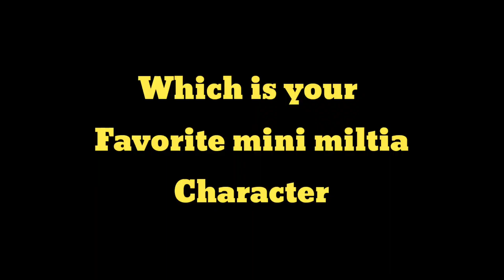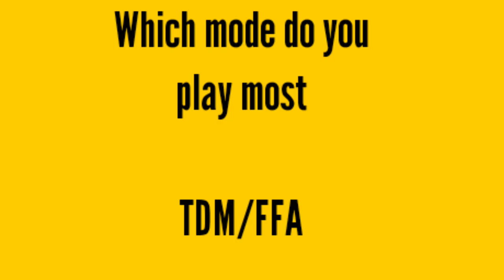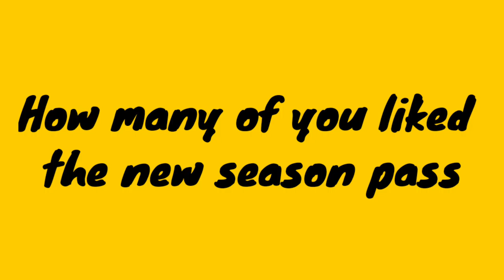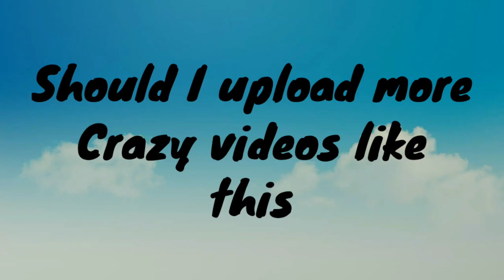MINI MILITIA, Episode #1 | Reign of Indian Hornbill🔥🔥🔥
Enjoy the Gameplay, comment anything

Device used : VIVO V19

ID : Amal_906

Current Rank : Colonel

Finger claw setup : 3 Fingers